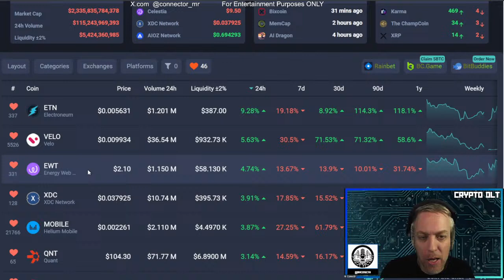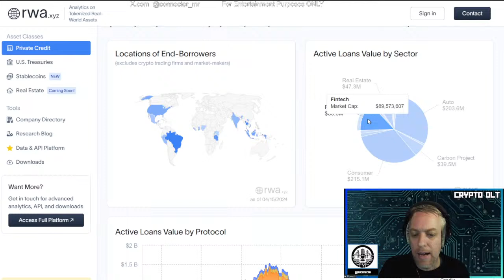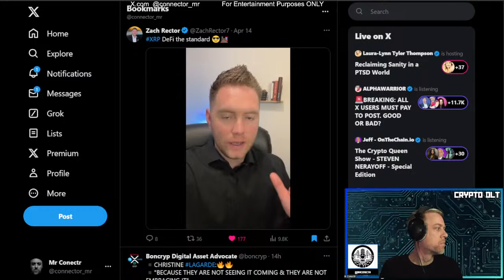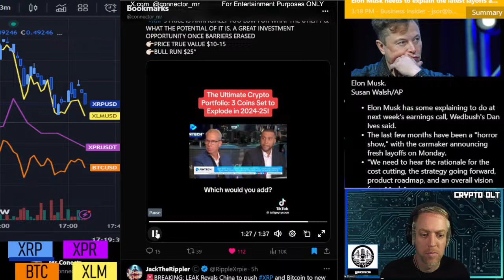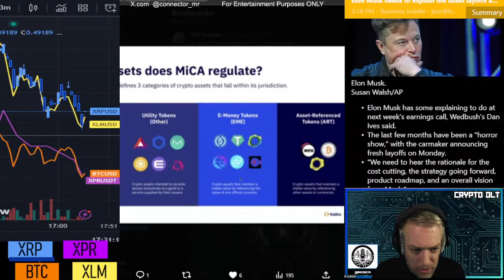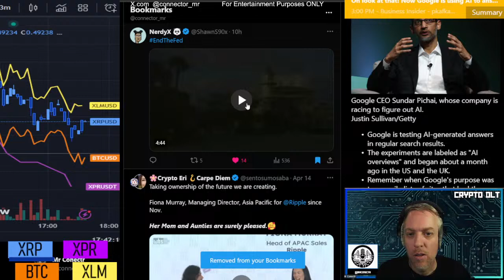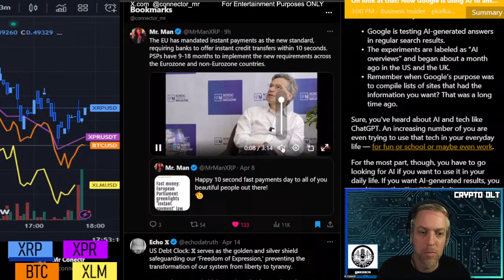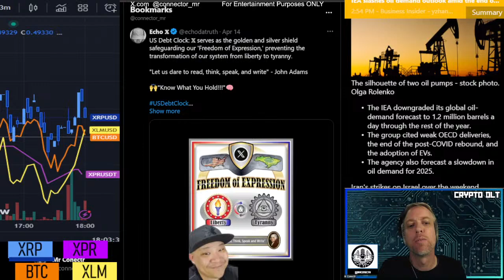Crypto DLT News Today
X Crypto Digital Assets Info DLT XRP Army XLM XPR HBAR COSMOS Bitcoin Bull Run DEFI AI METALS QUANTUM Future Positivity
Investing Portfolio The Great Awakening 2024 Collaboration World Wide Web QFS NESARA GESARA Inspiration Original Music Speculation Conspiracies
Daily Content

I AM IN NO WAY A FINANCIAL ADVISOR. I AM NOT GIVING FINANCIAL ADVICE.
This channel does not endorse any product, service, or project.

X.com @connectr_mr